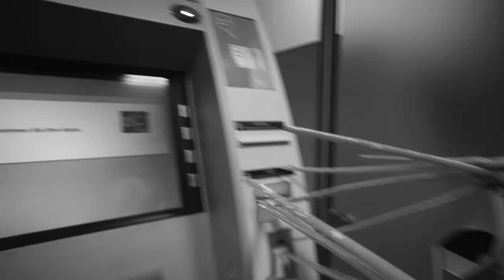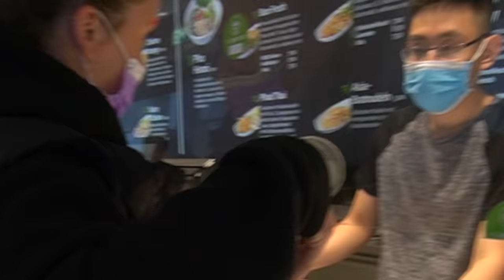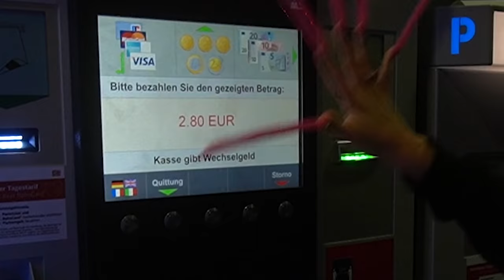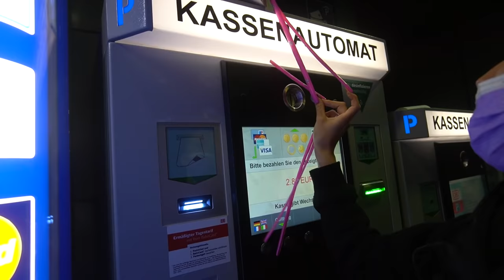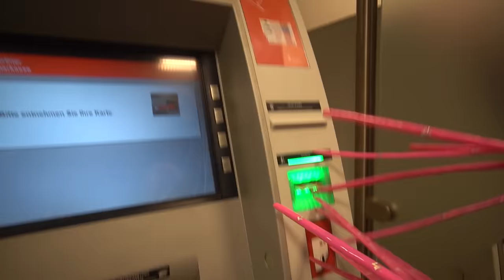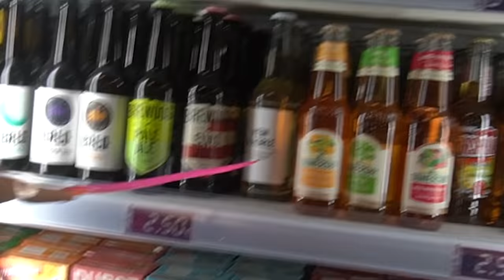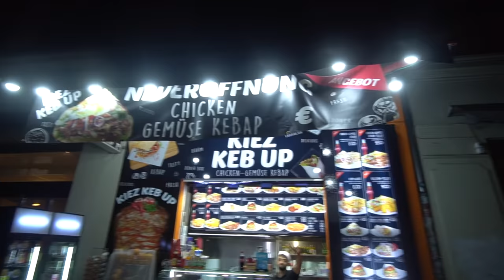1 TAG mit den längsten Nägeln der Welt endet im Krankenhaus...🚑💅🏼*30 CM XXXXL NAILS*|CARAMELLA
wir wissen doch alle, wer schön sein will muss leiden...und damnnn ich hätte niemals gedacht, dass es so ausgehen wird...Döner essen, einkaufen, Geld aufheben FML nichts ist auch nur ansatzweise easy...Life is hard...aber härter war es diese Nägel wieder abzubekommen 🥺 und weil in der Nacht eine Reise zu einem neuen Video-Format anstand musste ich nachts um 4:30 Uhr in die Notaufnahme...also bitte macht das nicht nach 😂

@xpressdnails für eure krasse Arbeit 💅🏼💓

Postfachadresse:
CARAMELLA
Postfach 10 09 07
31109 Hildesheim

Anna on Insta: @annabodscheller
Apo on Insta: @apolloniafz